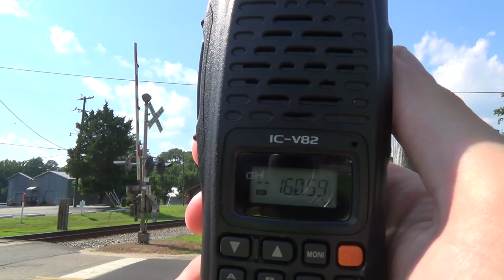CSXT V645-24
4:22 PM

CSXT V645-24, a unit empty grain train, heads north with two AC GEVOs for power. This makes three grain trains for today, two loads and one empty! *THIS VIDEO IS AVAILABLE IN 1080p60* Shot with a Sony HDR-CX380.

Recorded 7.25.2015